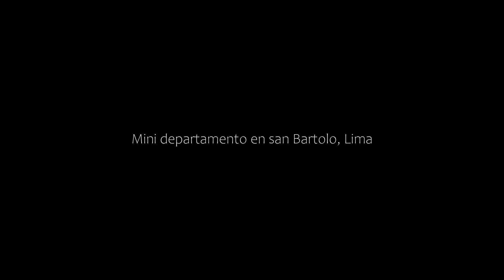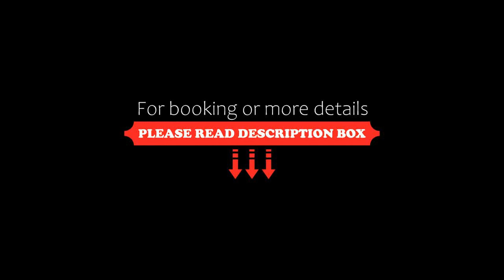Mini departamento en san Bartolo, Lima, Peru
About Property:
You're eligible for a Genius discount at Mini departamento en san Bartolo! To save at this property, all you have to do is sign in.
Set 1.9 km from El Huaico Beach, 2.1 km from Playa Santa María del Mar and 2.2 km from Santa Rosa Beach, Mini departamento en san Bartolo offers accommodation situated in Lima. This apartment is 48 km from Museum of the Nation and 26 km from Pachamac.
This apartment is fitted with 1 bedroom, a flat-screen TV, and a kitchen.
VIlla E...
Property Type: Hotel
Address: Mz B lt 14 urb las orquídeas - san bartolo, Lima, Peru
Searching For
1. Mini departamento en san Bartolo - Lima - Peru
2. Mini departamento en san Bartolo - Lima - Peru Address
3. Mini departamento en san Bartolo - Lima - Peru Rooms
4. Mini departamento en san Bartolo - Lima - Peru Amenities
5. Mini departamento en san Bartolo - Lima - Peru Offers and Deals
Audio Credit:
Track Title: Subway Dreams
Artist: Dan Henig